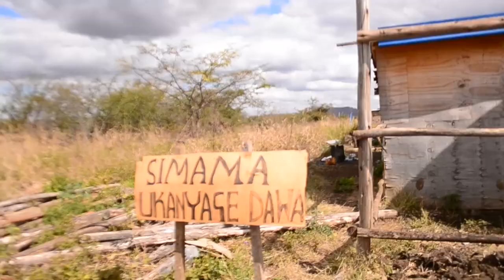WACHEKESHAJI WATU BAKI WATIA TIMU KIJIJI CHA NGURUWE DODOMA/MR MANGURUWE ACHEKELEA/